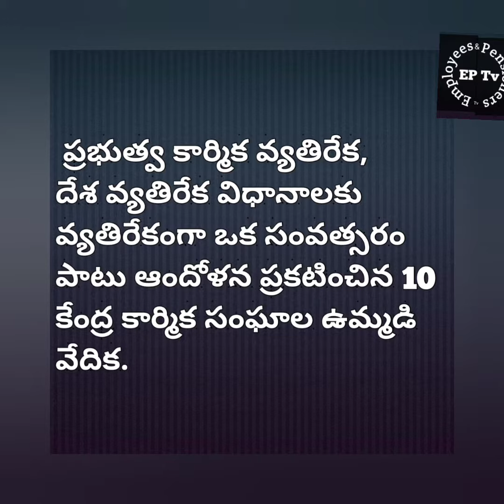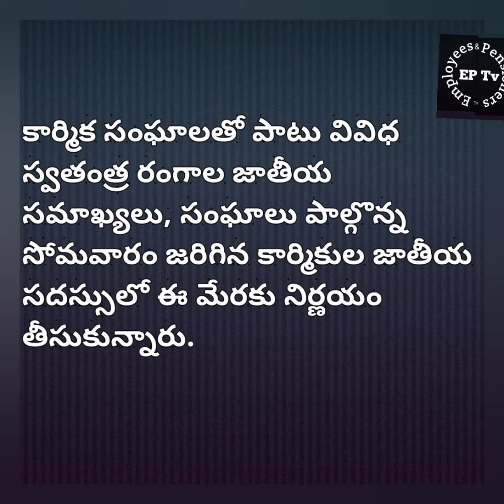Central Trade Unions decided for year-long agitations@employeespensionerstv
The joint platform of 10 central trade unions, barring the RSS-backed Bharatiya Mazdoor Sangh, announced a year-long agitation, against what it termed anti-worker and anti-national policies of the government, which will culminate in a nationwide strike.